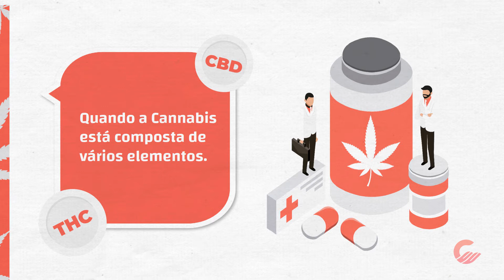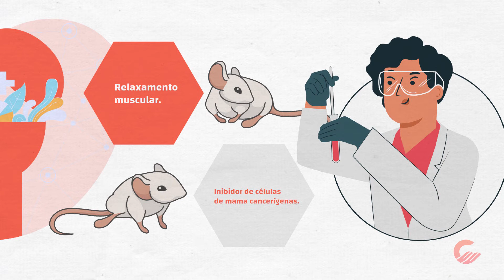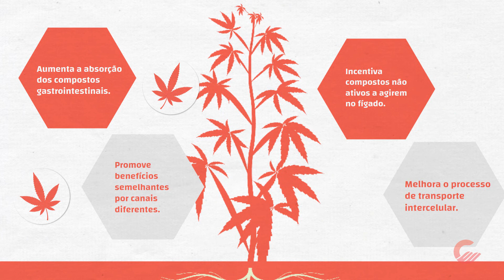O QUE É O EFEITO ENTOURAGE DA CANNABIS? - Canabinologia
O Efeito Entourage é muito importante no uso medicinal da cannabis. Desde que descoberto, tem sido muito usado para potencializar os efeitos terapêuticos da maconha. Mas você sabe o que é esse efeito? Como funciona? Bora lá que hoje é dia de aprender!

Se você chegou até aqui e está procurando por auxílio para encontrar um médico, ter uma prescrição, realizar orçamentos e comprar o óleo, conte conosco. Entre em contato com o nosso atendimento através do